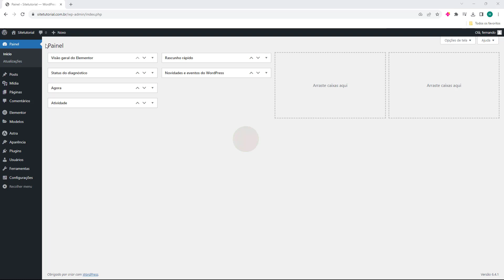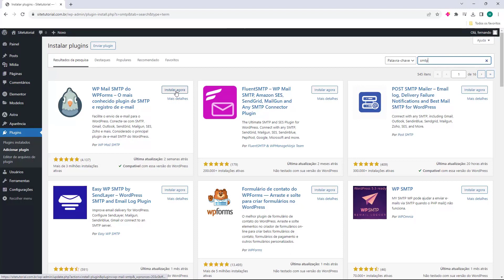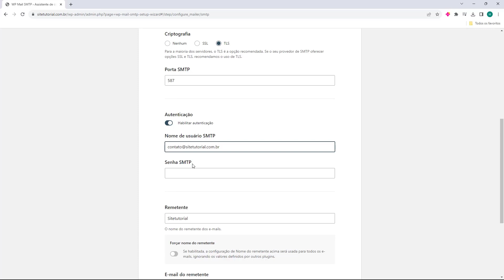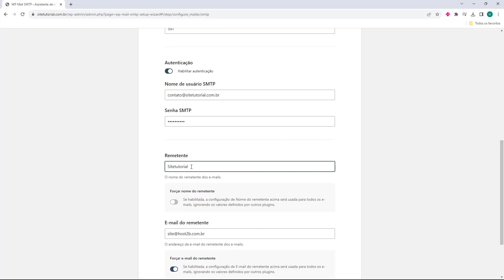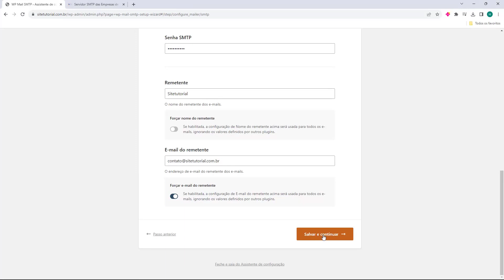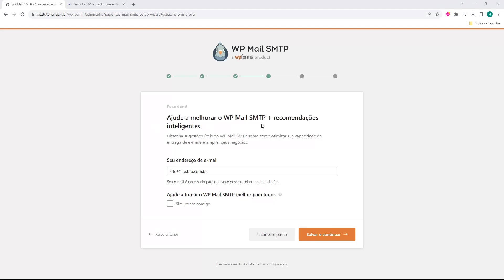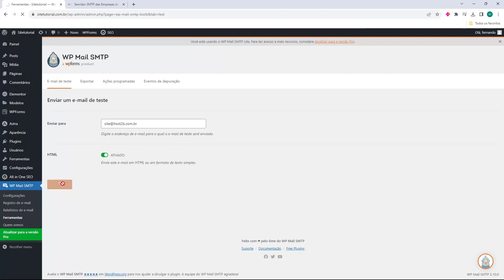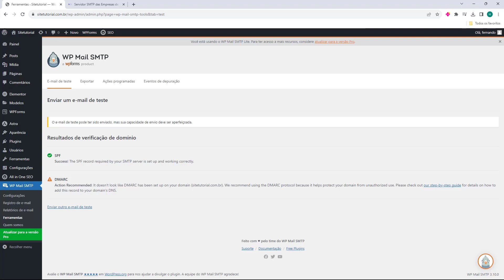Como configurar o WP Mail SMTP com Hostinger no WordPress (Rápido e Fácil) 2024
Aprenda Como configurar o WP Mail SMTP com Hostinger no WordPress facilmente e em poucos minutos